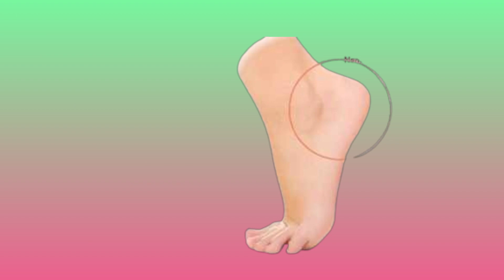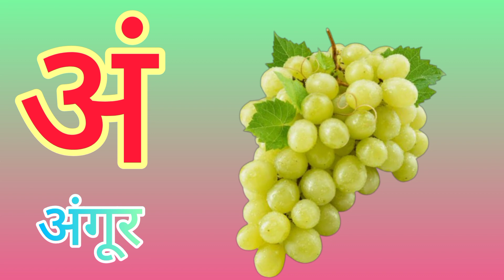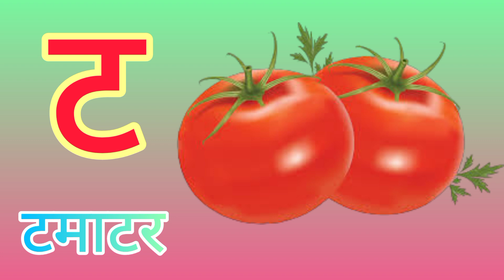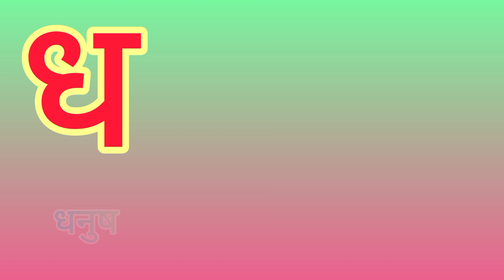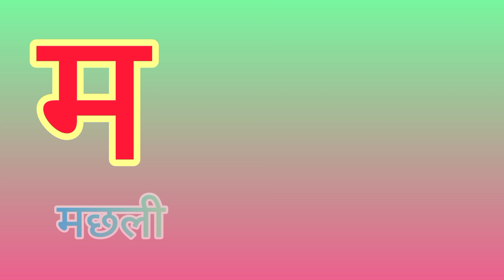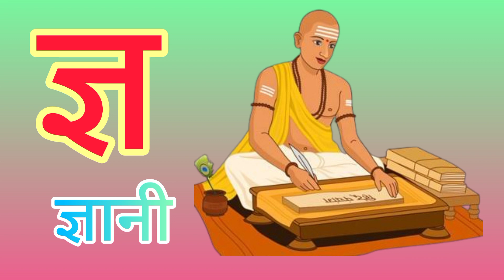A se Anar - अ से अनार | अ से ज्ञ तक | हिंदी वर्णमाला | k se kabutar | hindi alphabet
अ से अनार,अ से अनार गीत,अ से अनार ज्ञ तक,अ से ज्ञ,अ से अनार आ से आम,क से कबूतर ख से खरगोश,अ से ज्ञ तक लिखना,दी वर्णमाला उच्चारण,वर्णमाला हिंदी by- shekhawat sir,अ से ज्ञ तक हिन्दी वर्णमाला,सही उच्चारण हिन्दी वर्णमाला,क से ज्ञ तक वर्णमाला,अ से ज्ञ तक वर्णमाला,हिंदी,हिन्दी वर्णमाला का सही उच्चारण,वर्णमाला हिंदी by satyadhi sharma class
अ से ज्ञ तक,क से ज्ञ तक,अ से अनार,अ से ज्ञ तक वर्णमाला,अ से ज्ञ तक song,छोटे अ से अनार,अ से ज्ञ तक लिखना,अ से ज्ञ,अ से ज्ञ तक english,आ से आम,क से ज्ञ तक वर्णमाला,अ से ज्ञानी तक अनाराम,अ से अनार ज्ञ तक,अ से ज्ञ तक हिंदी में,अ से ज्ञ तक चित्र
hindi varnamala
hindi rhymes
क से कबूतर
abcd
gm kids learning
k se kabutar kha se khargosh
nursery rhymes
abc song
alphabet
phonics
alphabet song
ka se kabutar wala
hindi alphabet
abcd songs
k se kabutar kha se khargosh chu chu tv
rhymes
learn abc
a se anar gya tak
hindi letters
preschool
k se kabutar song
k se kabutar in hindi
abcs
alphabet songs
learn alphabet
phonics songs
hindi alphabets
hindi vowels
pigeon
bachcho ka video
हिंदी स्वरव्यंजन
अ से अनार गीत
india
hindi english pathashala
क ख ग
learn phonics
अ आ इ ई
sum sum tv
wow kids learning tv
learn hindi alphabets for kids
abcd abcd
hindi varmala
abc kids
kids videos
baby rhymes
अ से अनार picbuk
हिंदी वर्णमाला picbuk
क से कबूतर picbuk
 mane deve
abcdefghijklmnopqrstvwxyz
abcdrhymes ksekabutarkhsekhar abcdbaby
dfordog
cforcat
chuchutv rhymes
bal geet
online kids viral video
baby songs hindi
abc alphabet
hindi uchharan
hindi swar vyanjan
abcd alphabet
toddlers
hindi swar veyanjan
online education
new kids viral videos
kaise kabutar kha se khargosh
अ से अनार आ से आम ज्ञा से ज्ञानी
nursery balgeet
अ से अनार hindi chhota bada gyan tak
kha se khargosh a se gyan tak
अनार
कबूतर
a aa i ee u oo hindi
k se kabutar kha se khargosh song haryanvi
k se kabutar kha se khargosh bhojpuri song
jnl sir
k se kabutar hindi varnamala
k se kabutar kaise kabutar
save jangle
god gift
k se kabutar kha se khargosh g se gamla gh se ghadi
kids education
animal name
ji kids tv
online chilldren classes atoz

colour abcd drawing
orange colour abcd
kids educational video in hindi
hindi alphabet song for kids
hindi varnamala song for kids
g se gamla
vyanjan varnmala
hindi nursery video for kids
hindi alphabet for kids
hindi alphabet learning video
ख से ख़रगोश
hindi kids video
muskan kids
muskankids
च छ ज झ
varnamala song
varnamala in hindi
varnamala hindi
varnamala geet
hindi varnmal
learn hindi varnamala
english alphabet
english rhymes
alphabet phonics
abckidtv
education song
kindergarten songs
abc for children
hindi vyanjan akshar
hindi varnmala writing practice
hindi varnmala video chart
hindi varnmala ka chart of cartoon
hindi swar aur vyanjan
alphabet sounds
hindi kahani
kids cartoon
abc karishma
monchutv-kidslearningschool
 hindi
कखग
consonants
हिंदी
बालगीत
hindi swarmala
हिन्दी वर्णमाला
हिन्दीवर्णमल
हिन्दीस्वरव्यजंन
a aa i ee u oo
abcd video
a se anar sau se aam
abcd cartoon
learn alphabets
learn abcd